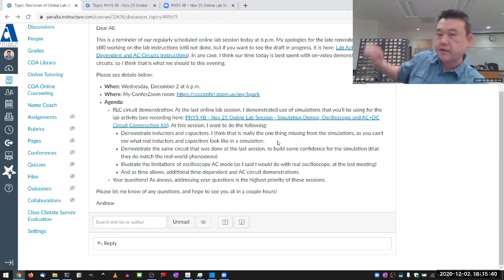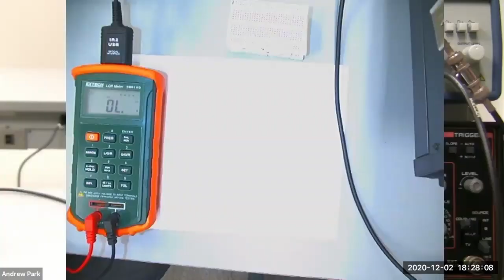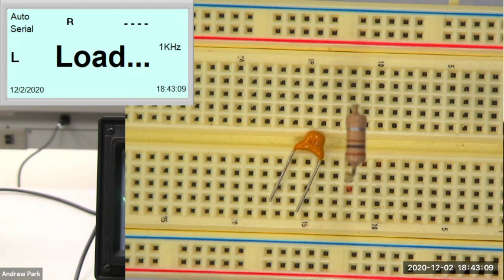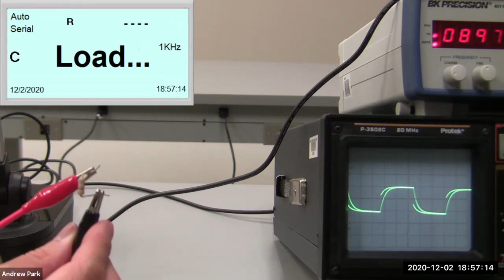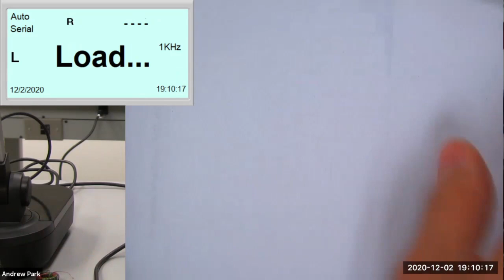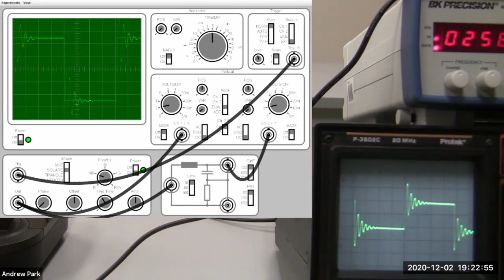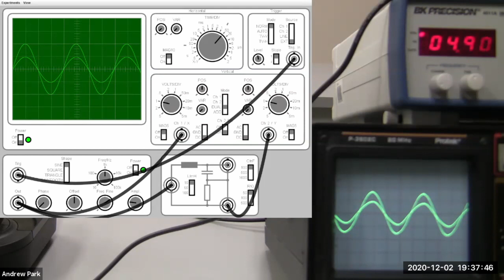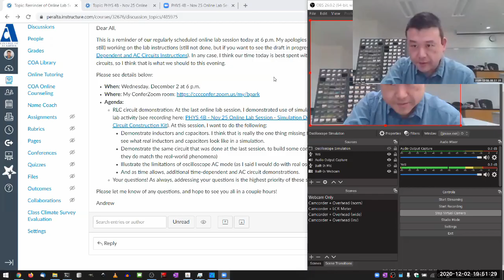Physics 4B - Time Dependent and AC Circuits Demo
0:00 Setup Intro
4:00 Capacitors
11:00 Inductors
16:58 RC Circuit Simulation Setup and Demo
22:54 RC Circuit Building
29:45 RC Circuit Demo
46:21 Ringing Circuit Simulation Setup and Demo
51:29 Ringing Circuit Building
1:00:52 Ringing Circuit Demo
1:08:15 Description of AC Circuit Demo (RLC resonance)
1:13:43 AC Circuit Demo (RLC resonance)
1:26:42 Limitations of Oscilloscope AC Mode